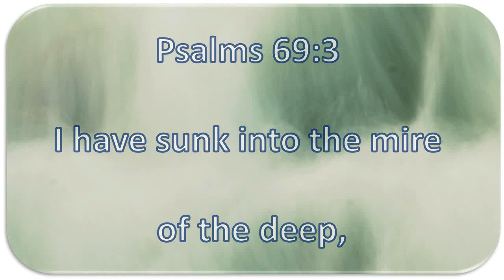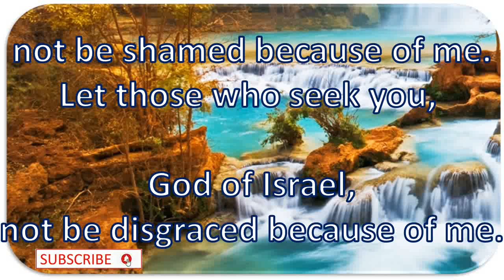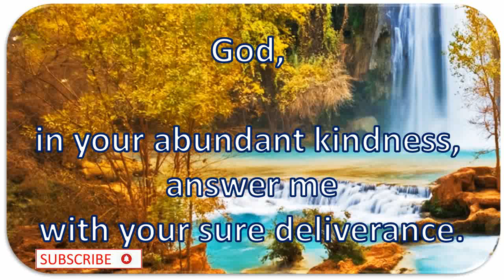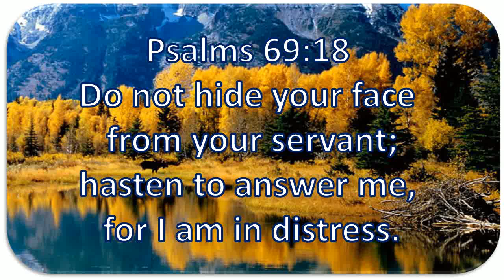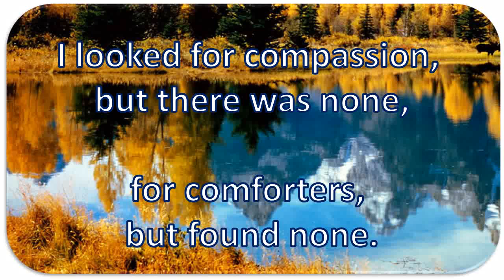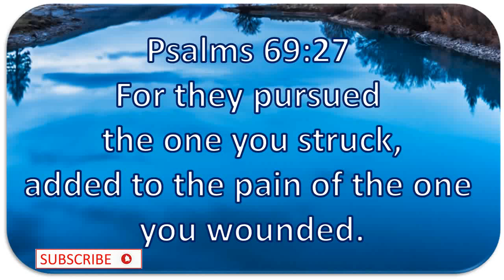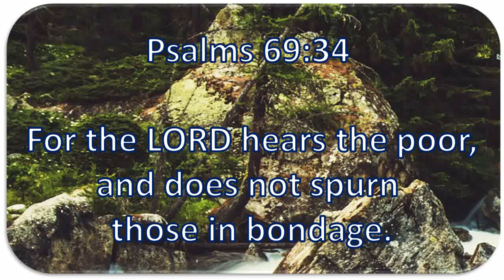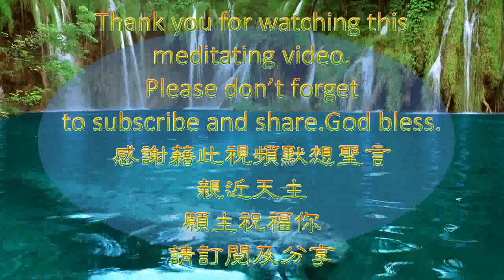Yeshua : Psalms 69 Christian Music Meditation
Every Day Listen To God's Word
Meditating God's Word Along With Music

00:00 Begin
00:10 A
04:15 B
08:31 C
12:47 D
17:12 End

Psalms
Chapter 69

1 For the leader; according to “Lilies.” Of David.
2 Save me, God,
for the waters have reached my neck.
3 I have sunk into the mire of the deep,
where there is no foothold.
I have gone down to the watery depths;
the flood overwhelms me.
4 I am weary with crying out;
my throat is parched.
My eyes fail,
from looking for my God.
5 More numerous than the hairs of my head
are those who hate me without cause.
Those who would destroy me are mighty,
my enemies without reason.
Must I now restore
what I did not steal?
6 God, you know my folly;
my faults are not hidden from you.
7 Let those who wait in hope for you, LORD of hosts,
not be shamed because of me.
Let those who seek you, God of Israel,
not be disgraced because of me.
8 For it is on your account I bear insult,
that disgrace covers my face.
9 I have become an outcast to my kindred,
a stranger to my mother’s children.
10 Because zeal for your house has consumed me,
I am scorned by those who scorn you.
11 When I humbled my spirit with fasting,
this led only to scorn.
12 When I clothed myself in sackcloth;
I became a byword for them.
13 Those who sit in the gate gossip about me;
drunkards make me the butt of songs.
14 But I will pray to you, LORD,
at a favorable time.
God, in your abundant kindness, answer me
with your sure deliverance.
15 Rescue me from the mire,
and do not let me sink.
Rescue me from those who hate me
and from the watery depths.
16 Do not let the flood waters overwhelm me,
nor the deep swallow me,
nor the pit close its mouth over me.
17 Answer me, LORD, in your generous love;
in your great mercy turn to me.
18 Do not hide your face from your servant;
hasten to answer me, for I am in distress.
19 Come and redeem my life;
because of my enemies ransom me.
20 You know my reproach, my shame, my disgrace;
before you stand all my foes.
21 Insult has broken my heart, and I despair;
I looked for compassion, but there was none,
for comforters, but found none.
22 Instead they gave me poison for my food;
and for my thirst they gave me vinegar.
23 May their own table be a snare for them,
and their communion offerings a trap.
24 Make their eyes so dim they cannot see;
keep their backs ever feeble.
25 Pour out your wrath upon them;
let the fury of your anger overtake them.
26 Make their camp desolate,
with none to dwell in their tents.
27 For they pursued the one you struck,
added to the pain of the one you wounded.
28 Heap punishment upon their punishment;
let them gain from you no vindication.
29 May they be blotted from the book of life;
not registered among the just!
30 But here I am miserable and in pain;
let your saving help protect me, God,
31 That I may praise God’s name in song
and glorify it with thanksgiving.
32 That will please the LORD more than oxen,
more than bulls with horns and hooves:
33 “See, you lowly ones, and be glad;
you who seek God, take heart!
34 For the LORD hears the poor,
and does not spurn those in bondage.
35 Let the heaven and the earth praise him,
the seas and whatever moves in them!”
36 For God will rescue Zion,
and rebuild the cities of Judah.
They will dwell there and possess it;
37 the descendants of God’s servants will inherit it;
those who love God’s name will dwell in it.

Composed and produced by: Berni Law

Album: Into the Dreamland vol. 1